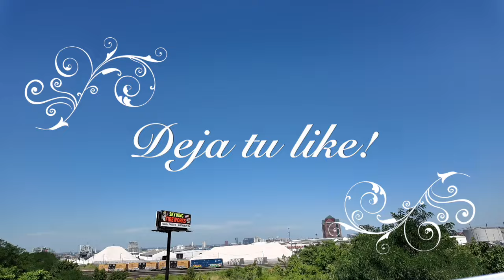Mr. McMahon - Documental en Netflix - Episodio 2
Mr. McMahon es una miniserie documental de televisión que explora la influyente pero controvertida carrera de Vince McMahon . Está dirigida por Chris Smith , reconocido por su trabajo en Tiger King , con el productor ejecutivo Bill Simmons y Zara Duffy, reconocida por sus contribuciones a Mission Blue . La serie documental contó con numerosas figuras prominentes del mundo de la lucha libre profesional, incluidos Hulk Hogan , Triple H , Stone Cold Steve Austin , Paul Heyman , Bret Hart , Eric Bischoff , Shane McMahon y Stephanie McMahon . También incluyó personalidades de los medios como la empresaria Kay Koplovitz , el periodista de lucha libre profesional Dave Meltzer y otras personas clave, brindando una amplia gama de perspectivas sobre la carrera y el legado de McMahon. Esta es la primera serie documental de seis partes sobre Vince McMahon. [ 1 ] [ 2 ]

Los seis episodios de la serie se estrenarán el 25 de septiembre de 2024 en Netflix . [ 1 ]

Fondo
La World Wrestling Entertainment (WWE) tuvo un éxito sin precedentes y se enfrentó a desafíos significativos durante el tiempo que Vince McMahon estuvo al mando. [ 3 ] Presenta información extraída de más de 200 horas de entrevistas, incluidas conversaciones con McMahon (antes de su renuncia), su familia, socios comerciales, leyendas de la lucha libre y periodistas que expusieron las acusaciones de conducta sexual inapropiada contra McMahon. La serie fue dirigida por Chris Smith , con Bill Simmons y Zara Duffy como productores ejecutivos. [ 4 ]

Elenco
0:00 Mr. McMahom
1:00 Steroid case vs. United States
4:00 Downfall of Hulk Hogan
World Wrestling Entertainment ( WWE ) es una promoción de lucha libre profesional estadounidense . Es propiedad y está operada por TKO Group Holdings , una subsidiaria de propiedad mayoritaria de Endeavor Group Holdings . [ 10 ] WWE, una empresa global integrada de medios y entretenimiento, también se ha diversificado en campos fuera de la lucha libre, incluido el cine , el fútbol y varias otras empresas comerciales . La empresa también participa en la concesión de licencias de su propiedad intelectual a empresas para producir videojuegos y figuras de acción .

La promoción fue fundada en 1953 como Capitol Wrestling Corporation (CWC), un territorio del noreste de la National Wrestling Alliance (NWA). Después de una disputa, CWC dejó la NWA y se convirtió en la World Wide Wrestling Federation (WWWF) en abril de 1963. Después de reincorporarse a la NWA en 1971, la WWWF pasó a llamarse World Wrestling Federation (WWF) en 1979 antes de que la promoción abandonara la NWA definitivamente en 1983. En 2002, tras una disputa legal con el World Wildlife Fund , la WWF pasó a llamarse World Wrestling Entertainment (WWE). En 2011, la promoción dejó de llamarse World Wrestling Entertainment y comenzó a llamarse únicamente con las iniciales WWE . [ 11 ]

Antes de septiembre de 2023, el propietario mayoritario de la empresa era su presidente ejecutivo, el promotor de lucha libre de tercera generación Vince McMahon , quien conservaba una propiedad del 38,6% de las acciones en circulación de la empresa y el 81,1% del poder de voto. La entidad actual, que originalmente se llamaba Titan Sports, Inc. , se constituyó el 21 de febrero de 1980 en South Yarmouth, Massachusetts , pero se reincorporó bajo la Ley General de Corporaciones de Delaware en 1987. Adquirió Capitol Wrestling Corporation Ltd., la sociedad de cartera de la WWF, en 1982. Titan pasó a llamarse World Wrestling Federation Entertainment, Inc. en 1999, y luego World Wrestling Entertainment, Inc. en 2002. En 2023, su nombre legal se cambió a World Wrestling Entertainment, LLC . [ 12 ]

WWE es la promoción de lucha libre más grande del mundo. Su roster principal se divide en dos marcas de gira , Raw y SmackDown . Su marca de desarrollo , NXT , tiene su sede en el WWE Performance Center en Orlando, Florida . En general, la programación de la WWE está disponible en más de mil millones de hogares en todo el mundo en 30 idiomas. La sede mundial de la empresa se encuentra en Stamford, Connecticut , [ 13 ] con oficinas en Nueva York, Los Ángeles, Ciudad de México, Mumbai, Shanghái, Singapur, Dubái y Múnich. [ 14 ]